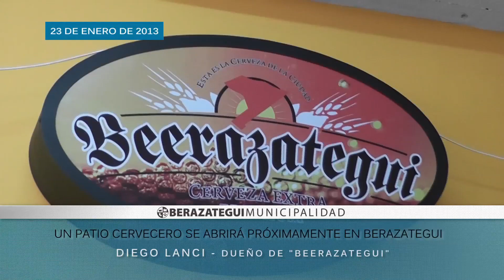UN PATIO CERVECERO SE ABRIRÁ PRÓXIMAMENTE EN BERAZATEGUI